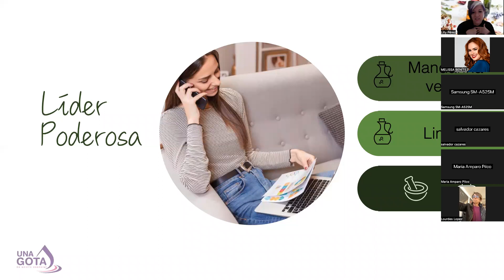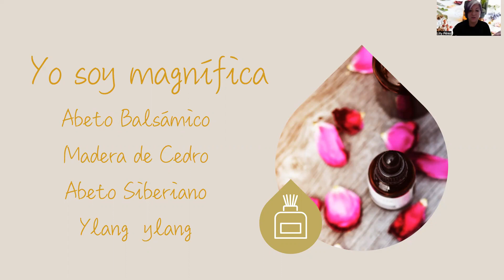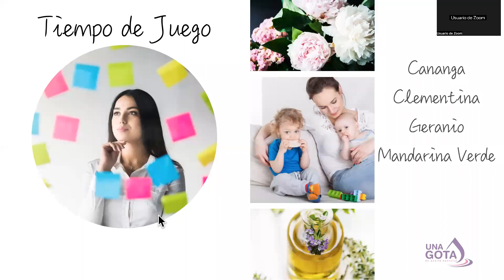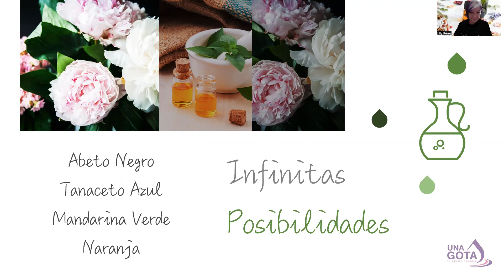MEZCLAS PREPARANDONOS PARA ESTE NUEVO AÑO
PLATICA DONDE APRENDERAS MEZCLAS PARA EMPODERARTE Y BUSCAR ESOS SUEÑOS.